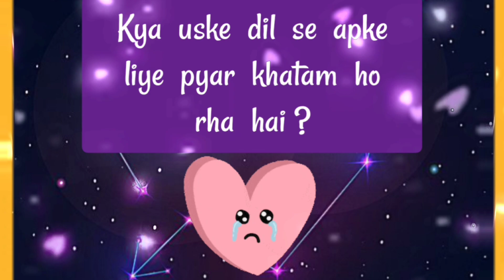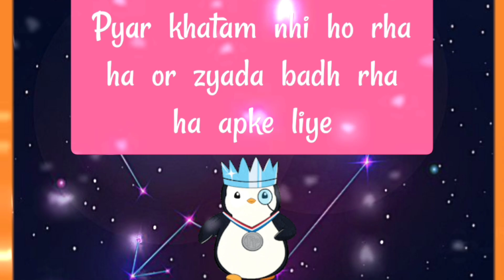choose one number | love quiz | today love quiz game | love quiz questions and answers